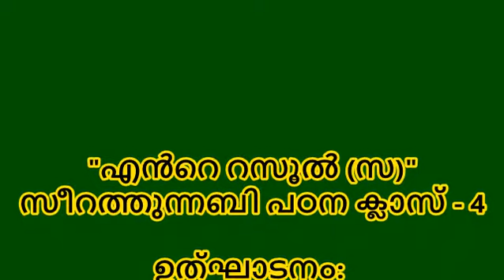സീറത്തുന്നബി പഠന ക്ലാസ് - 4, | FAISAL WAFY KADAMPUZHA | ദുഃഖ വർഷം, ത്വായിഫ് യാത്ര, ഇസ്റാഅ മിഅറാജ്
SEERATHUNNABI SERIES - 4 (MALAYALAM)
SERIES NAME: ENTE RASOOL (S) / എൻ്റെ റസൂൽ (സ)
TOPIC:  ദുഃഖ വർഷം, ത്വായിഫ് യാത്ര, ഇസ്റാഅ മിഅറാജ്
SAD YEAR, TAYIF, ISRA AND MIHRAJ
USTHAD FAISAL WAFY KADAMPUZHA
Conducted by:
WAFY ASSOCIATION QATAR & RELEARN SKILLS ONLINE ACADEMY